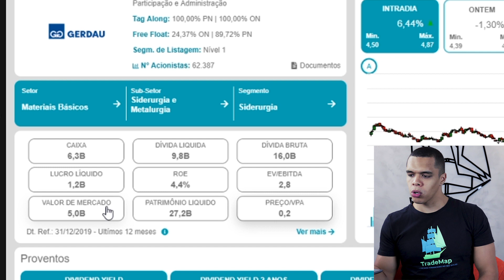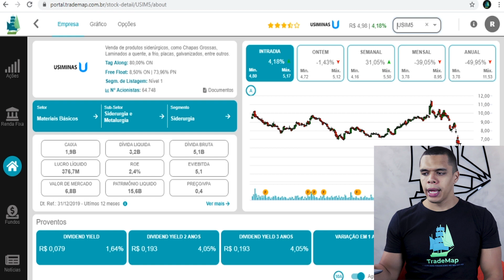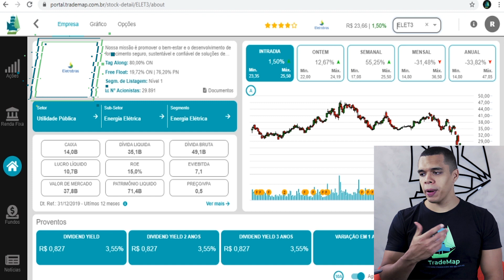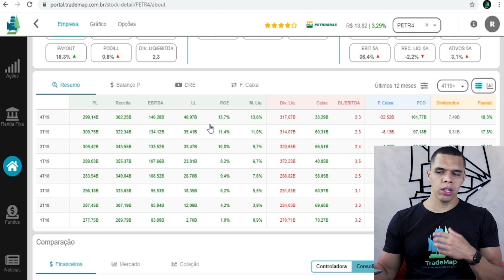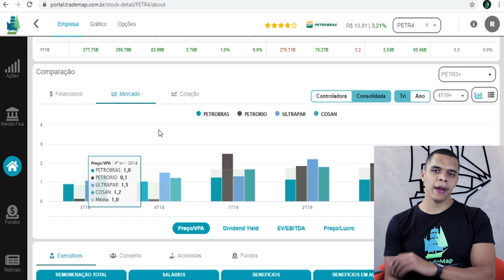Top 5 ações do IBOVESPA com desconto em relação ao valor patrimonial (P/VPA)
Nesse vídeo você conhecerá as TOP 5 ações do IBOVESPA que estão com desconto em relação a seu valor patrimonial.

Faça parte de nosso grupo no Telegram e fique por dentro de todas as novidades do TradeMap:

Você pode encontrar essas e outras mais informações sobre ações através do Portal TradeMap Web.

Baixe o TradeMap agora mesmo e tenha acesso à melhor plataforma do mercado financeiro!